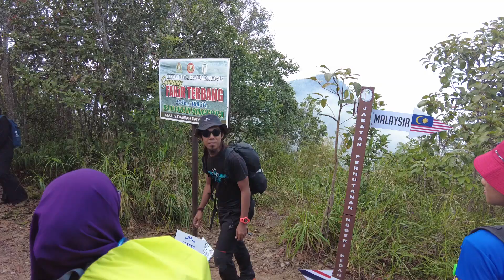1 Oct 2023 Climb Gunung Fakir Terbang, Tasik Pedu. Part 5 of 18